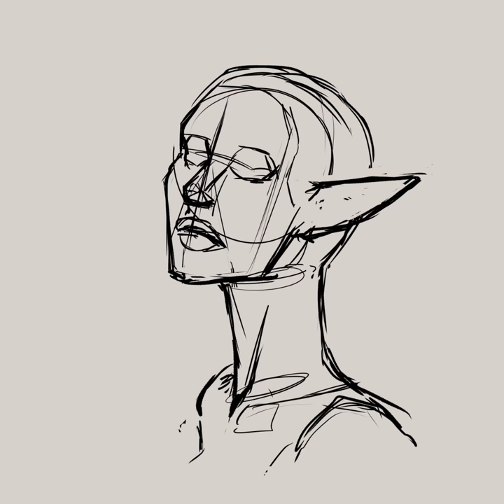Drow Lady in a Neck Corset [30 Sec Timelapse]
A short timelapse of me drawing "Drow Lady in a Neck Corset".
You can view the illustration on my social sites, linked in profile banner : )

No music because I didn't have the nerve to edit something in, ha ha.